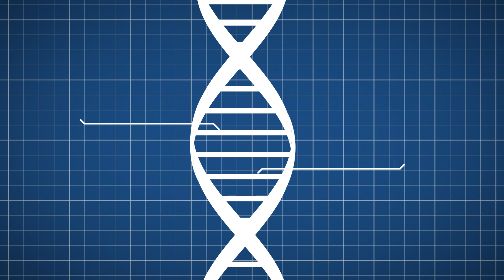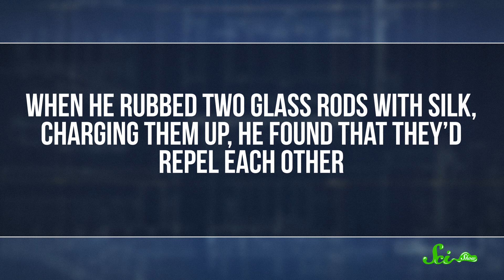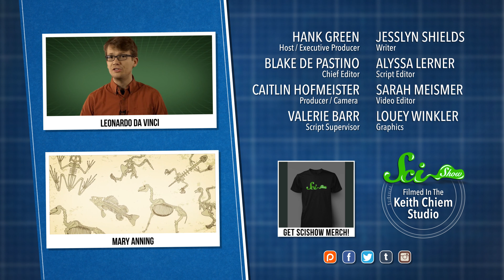Great Minds: Benjamin Franklin: Founding Nerd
Learn the truth about Benjamin Franklin, his experiments into electricity, including the real story behind the kite and the key.